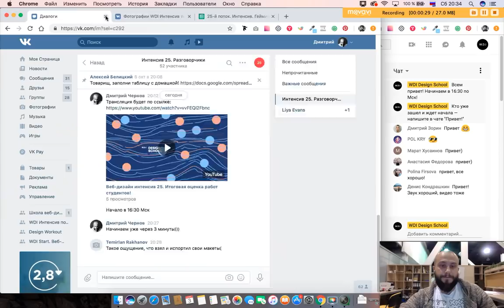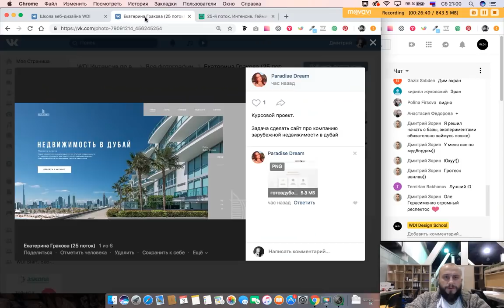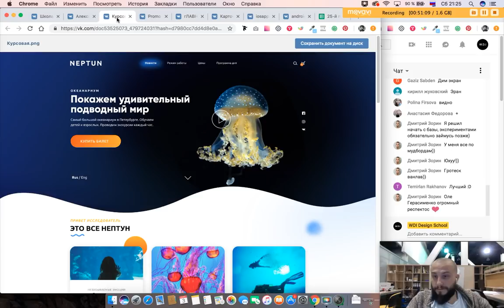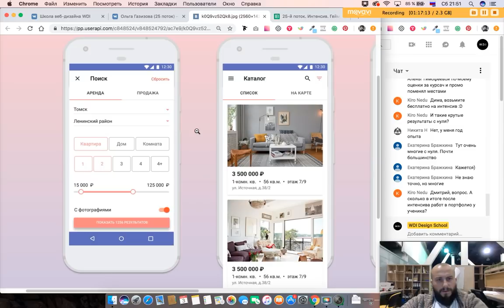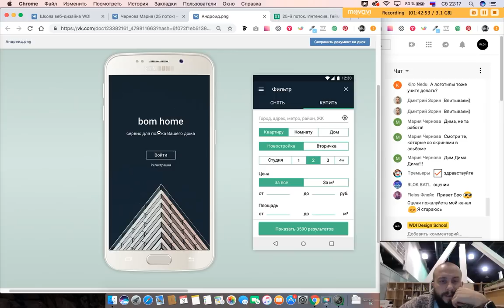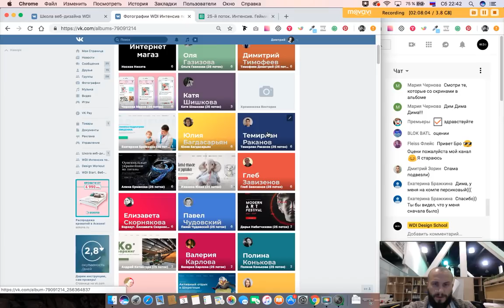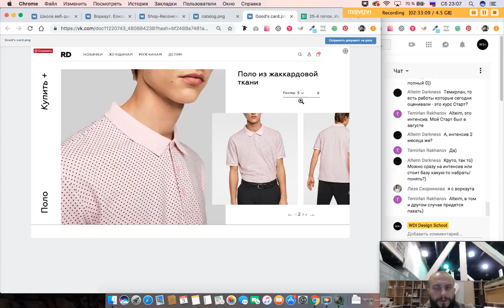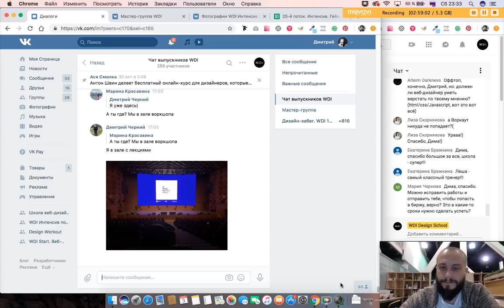Интенсив 25. Итоговая оценка работ. Первая половина участников